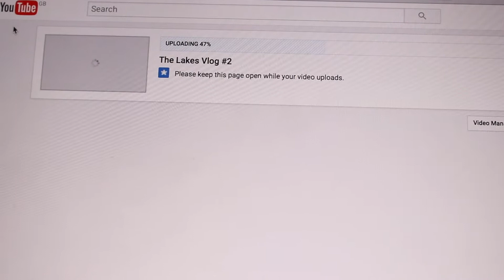The Lakes Vlog #3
Today was sad to be my final day in the Lakes and i do miss the exiting boats XD.

This was vlog footage from my Canon 80D.

Let me know if you wish to see more blogs in the future.

GOODBYE!